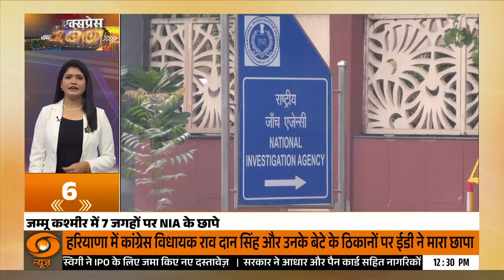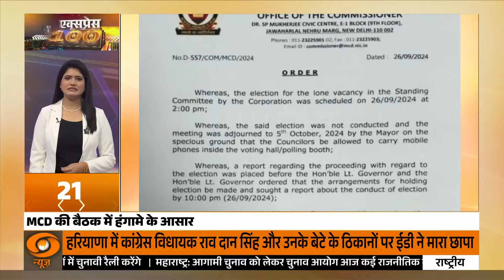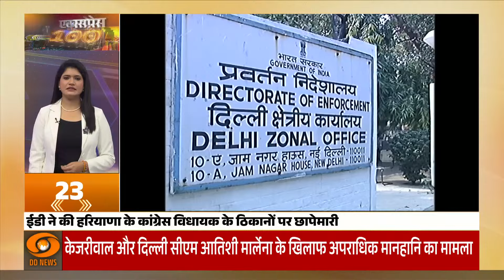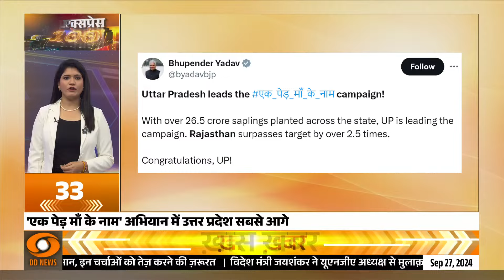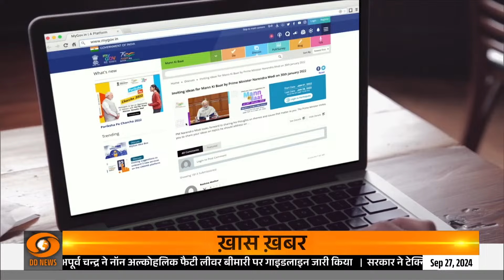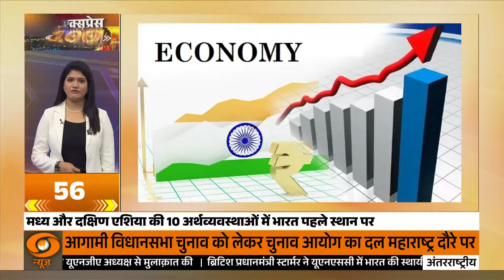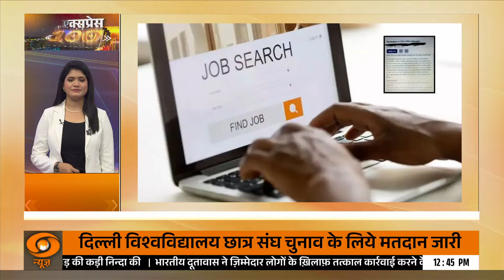Tirupati Prasad मामले में SIT का गठन, तेज़ अंदाज़ में 100 ख़बरें | Express 100 | Rapid News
🔍तिरुपति प्रसाद में मिलावट के मामले में आंध्र प्रदेश सरकार ने एसआईटी गठित कर दी है। एक 9 सदस्य की टीम बना दी गई है जो अब इस मामले की जांच करने वाली है। कई दिनों से इस मामले को लेकर विवाद की स्थिति है, केंद्र सरकार ने भी संज्ञान लिया है। अब उसी कड़ी में एसआईटी का बनना मायने रखता है, अब ये टीम ही पता लगाएगी कि आखिर किस वजह से कथित मिलावट का खेल चल रहा था, आखिर क्यों प्रसाद की क्वालिटी के साथ खिलवाड़ किया गया।